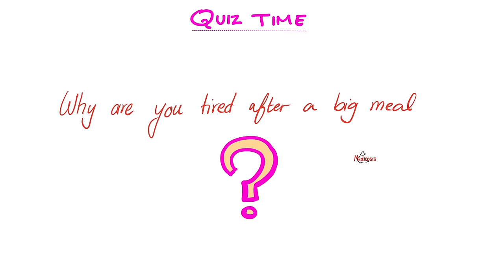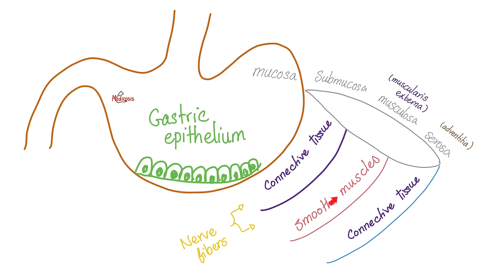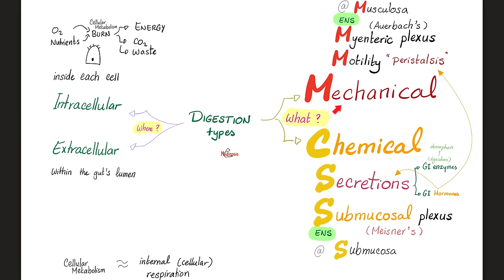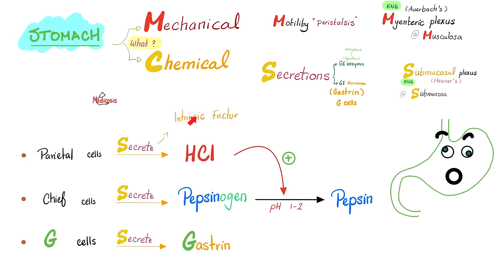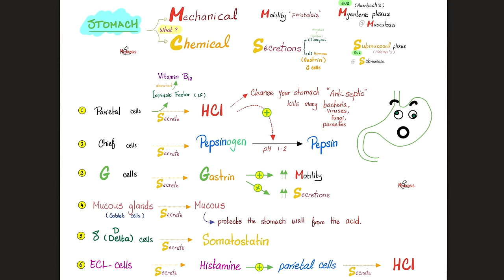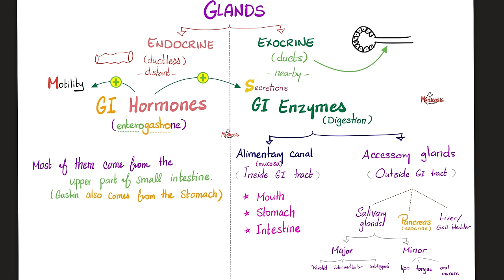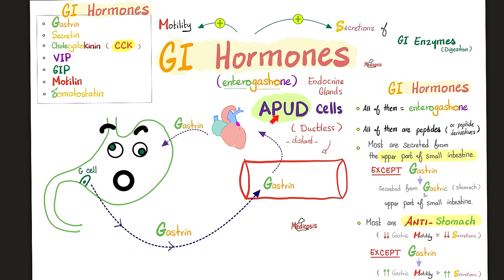Gastrointestinal Secretions (Hormones) - GI physiology Series - Physiology Playlist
Gastrointestinal Hormones (Endocrine) | GI Hormones - Gastrin, Secretin, Cholecystokinin (CCK), GIP, Vasoactive intestinal peptide (VIP), GLP-1, motilin, insulin, glucagon, somatostatin, amylin,Digestive system (alimentary canal).
 (GI physiology) | Physiology Playlist Lecture Series for MCAT, DAT, NEET.

Happy studying!!